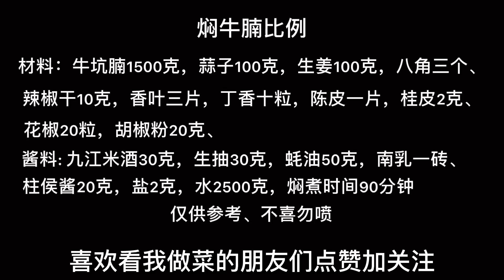大廚教你，蘿蔔焖牛腩的家常做法，粤菜风味满屋飘香，先收藏了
大廚在家教做菜系列